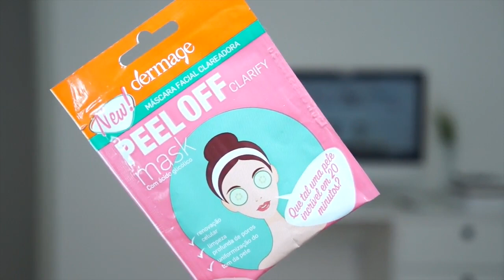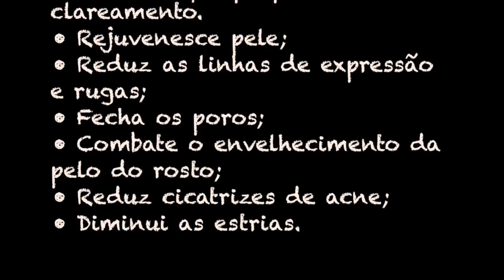TESTANDO MASCARA FACIAL PEEL OFF DERMAGE